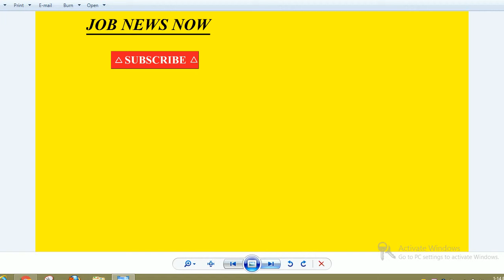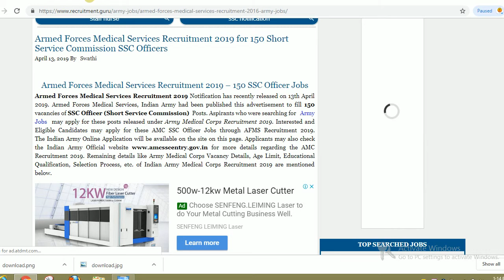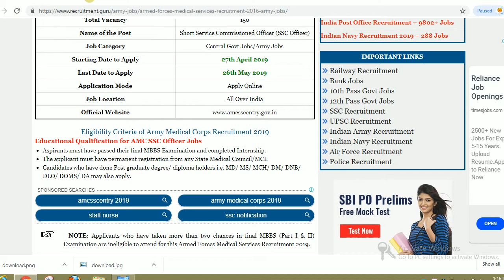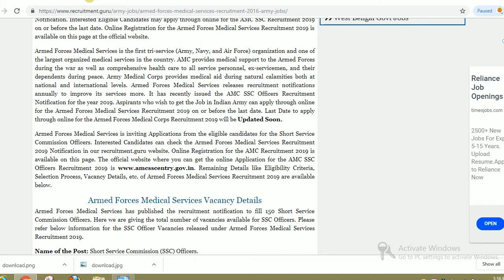AFMS VACANCY 2019, AFMS SSC officer vacancy 2019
Hello friends

Armed Forces Medical Services Recruitment 2019 Notification has recently released on 13th April 2019. Armed Forces Medical Services, Indian Army had been published this advertisement to fill 150 vacancies of SSC Officer (Short Service Commission)  Posts.